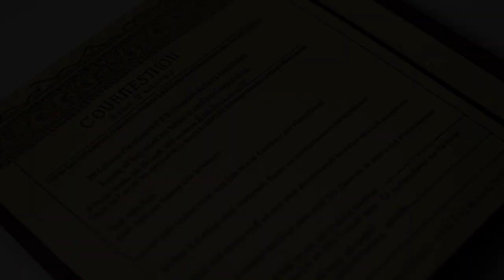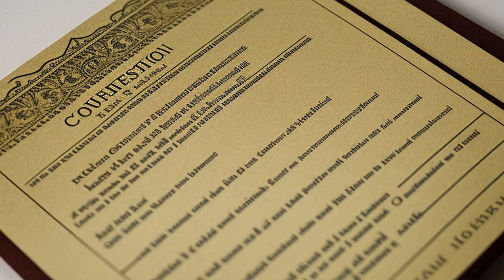M.W. v. Department of Children & Family Services (2004) Overview | LSData Case Brief Video Summary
M.W. has three daughters and was accused of sexually abusing his stepdaughter. He pleaded guilty to the charges and was ordered to attend a dependency hearing for his natural daughters. A psychologist evaluated him and recommended that he attend the Mentally Disordered Sex Offender Program. The court found that M.W.'s lack of remorse and psychological functioning increased the risk of him sexually abusing his natural daughters. M.W. appealed, arguing that the evidence did not support the dependency order.

M.W. v. Department of Children & Family Services (2004)
Florida District Court of Appeal
881 So. 2d 734